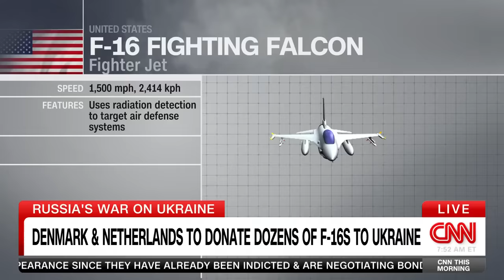Military expert breaks down what donated F-16s mean for Ukraine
Denmark and the Netherlands said they will donate dozens of F-16s to Ukraine. Retired Brigadier General Steve Anderson talks to “CNN This Morning” about what this means for Ukraine's counteroffensive.